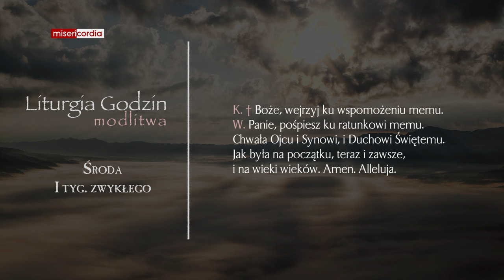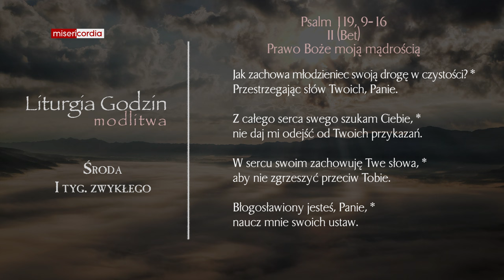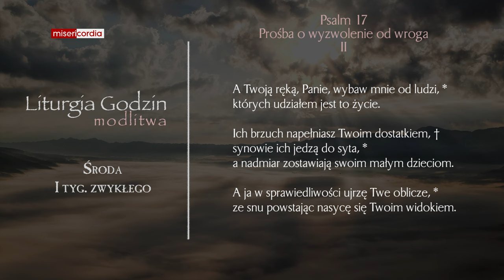Liturgia Godzin | Modlitwa Południowa | Środa, I tyg. zwykłego